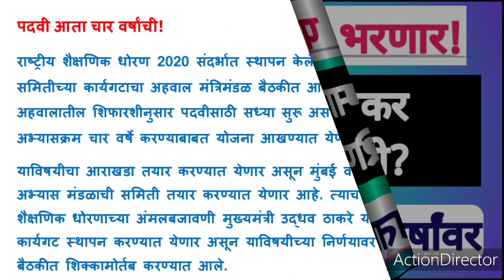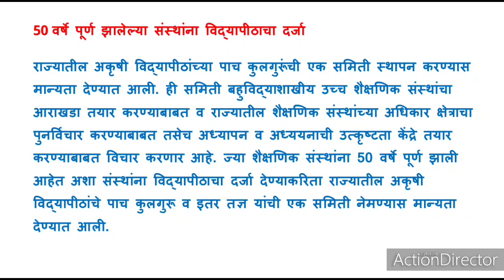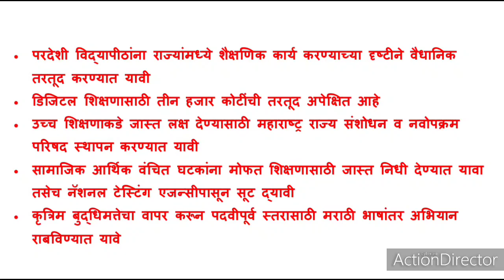माशेलकर समितीच्या शिफारशी: नवे राष्ट्रीय शैक्षणिक धोरण।।